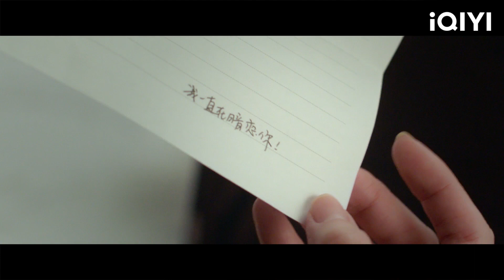라운희, 백록에게 쓴 연애💌편지에 숨긴 비밀은? | 반시밀당반시상 20화 | iQIYI Korea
설명: 라운희(罗云熙, 뤄윈시), 백록(白鹿, 바이루) 주연의 중국 직장 로맨스 드라마. 장쥔과 위안솨이는 함께 어린 시절을 보냈지만, 장쥔은 다른 사람을 사랑했다. 수년 후, 위안솨이는 투자은행의 엘리트가 되었고, 장쥔은 똑똑한 신입 직원이 되어 같은 회사에서 재회한다. 어릴 적에 그녀를 보호해 주었던 소년이 갑자기 교활하고 무지막지한 직장 상사가 된다면? 두 사람의 마음속에 있던 짝사랑의 씨앗은 얼마나 황당한 사랑으로 발전할까?